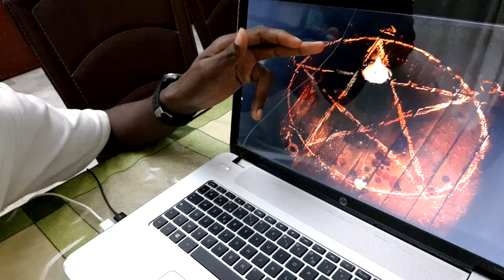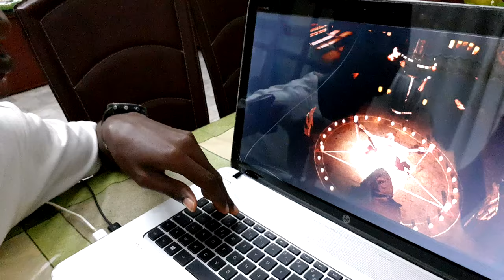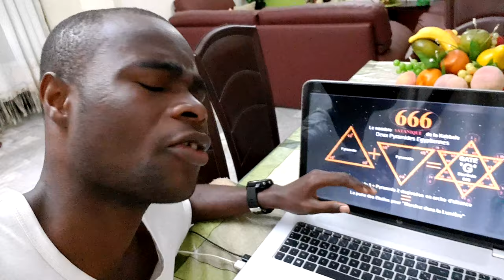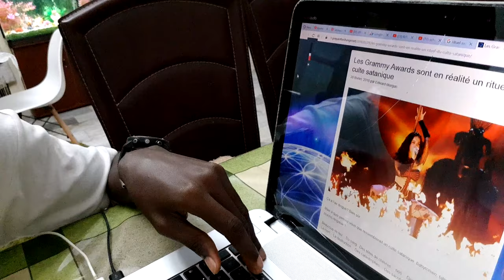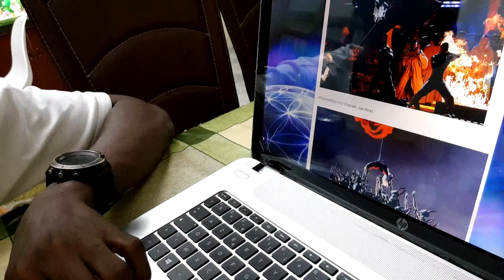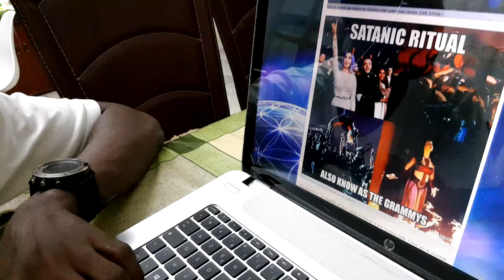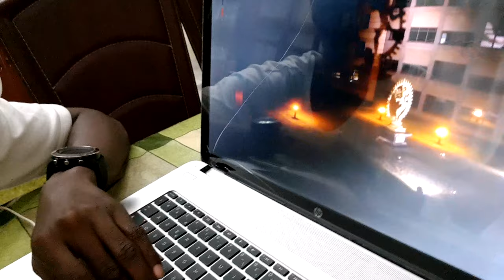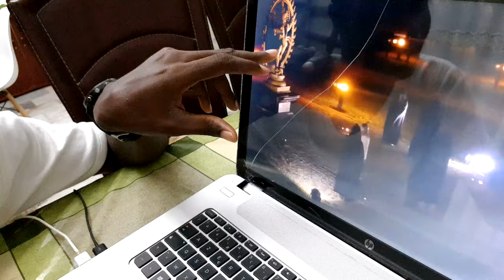VOICI LES MESSES NOIRES QUI ONT EU LIEU SOUS VOS YEUX SANS QUE VOUS LE REMARQUIEZ !